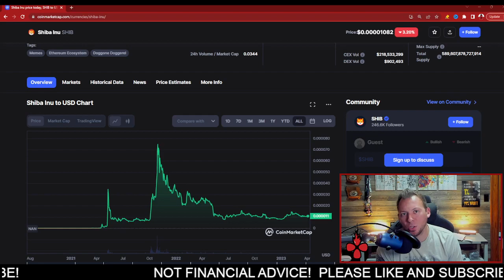SHIBA INU - MOST AREN'T PREPARED FOR WHAT'S COMING